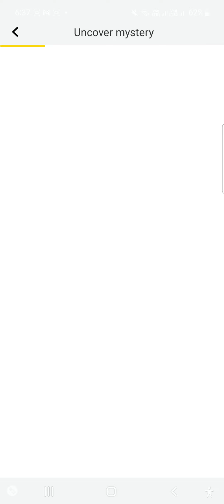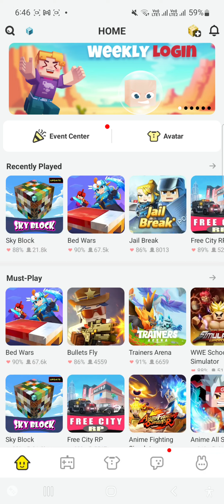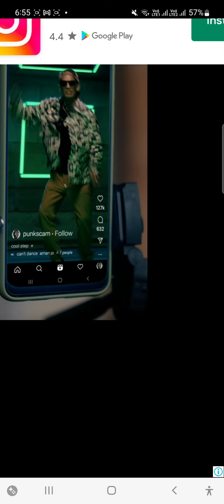MY I LAND toore op